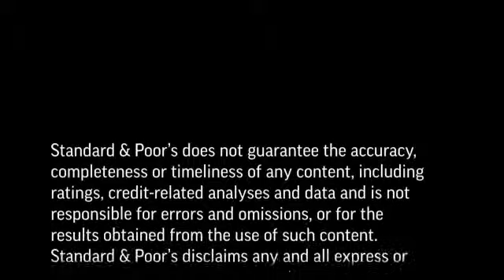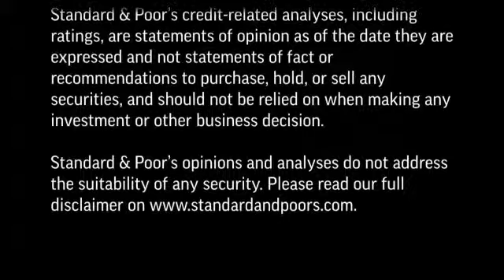Brighter Prospects Ahead For Polish Banks In 2014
In this CreditMatters TV segment, Francesca Sacchi, Associate, Financial Institutions ratings, presents Standard & Poor's outlook on the Polish banking sector for 2014.